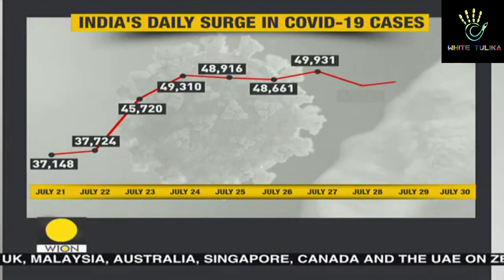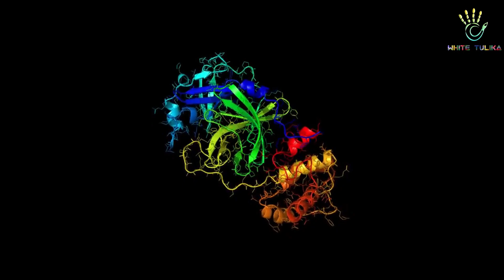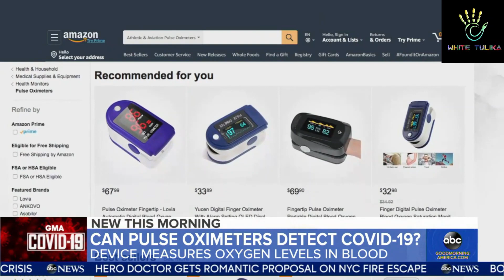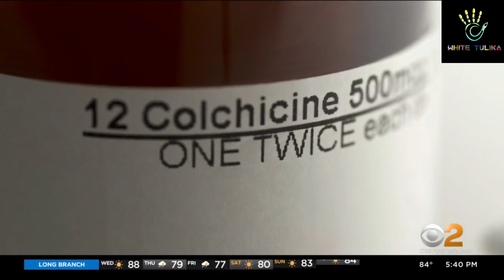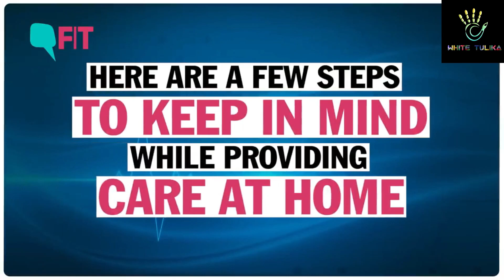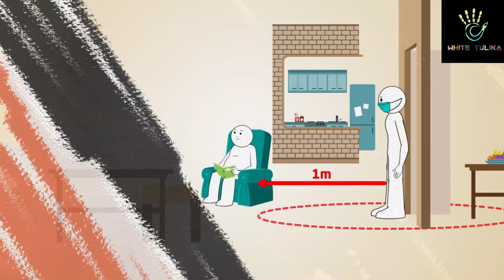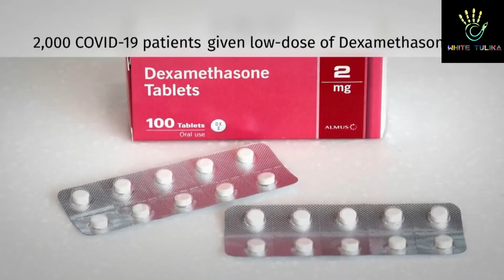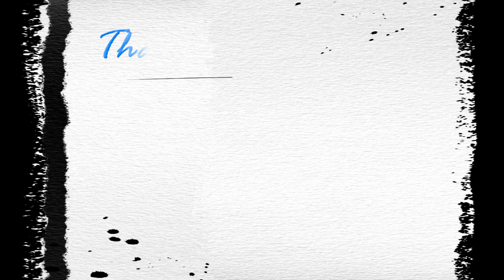BITE THE BULLET : UNMASKING CORONA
Unmasking Corona .deals with the Corona Virus outbreak, its spread, and how the world has united to mount a Fightback.
This video traces the genesis of the Virus and brings to the fore, the latest developments, and how India is uniquely placed to play Messiah to the World.

Corona Virus#
Covid 19 #
MERS coronavirus#
OXYGEN SATURATION#
HAPPY HYPOXIA#
Cytokine Storm#
Alpha Defensin#
Pulse oximeter#
Cocculus hirustus#
Indian Council of Medical Research#
Zydus Cadila#
Drug Controller General of India #
ZyCoV-D#
Serum Institute of India#
vector vaccine#
Novavax's protein sub-unit vaccine#
Covid-19 survivor#
Bharat Biotech#
Solidarity trial#
MERS coronavirus#